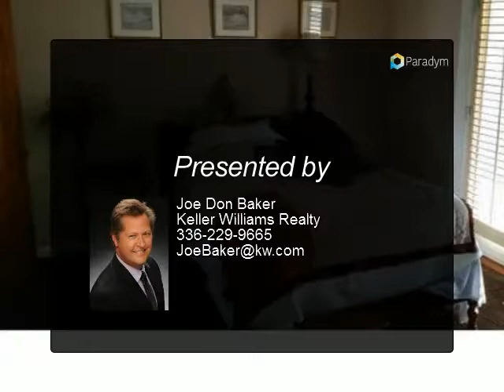5318 FRIEDEN CHURCH RD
Great home with a lot of charm and convenience to schools and access to town. The rocking chair front porch leads into a cozy living room with fireplace. Kitchen has center island and the back yard is fenced. Don't miss this home at a great value.

Presented By:
Joe Don Baker, Keller Williams Realty